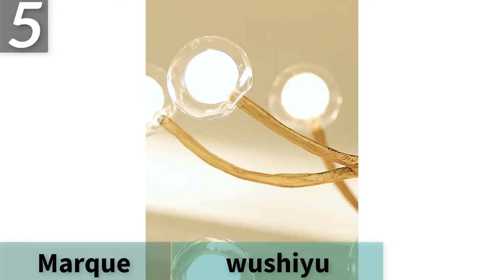Meilleur 5 lustre vintage moderne Interrupteur à distance pour les lumières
1. lustre vintage moderne
2. lumières de lustre modernes
3. magasin d'éclairage à proximité
4. lustre moderne danois
5. lustre scandinave

La description:
Luminaires suspendus Lampe à suspension LED moderne LOFT Cage à oiseaux industrielle lustre Luminaires de suspension Décor à manger.
Pendentif Europe Style LED lumières suspendues quitte le hall d'entrée du hall d'entrée AC110 / 220V Cafe Dynasty Free Ship.
Lampes suspendues Lampes en bois massif à manger Salle à manger Luminaires de restaurant Décoration intérieure Lampe à suspension.
Réplique Foscarini Spokes 2 Suspesnsion Lampe suspension blanche Salle à manger Bar Ilot de cuisine Lampe design italien Birdcage light.
Projecteur de ciel étoilé coloré Blueteeth Lecteur de musique à commande vocale USB LED Night Light Lampe de projection de chargement USB pour enfants cadeau.
Lampe de projection d'onde océanique télécommandée de projecteur de nuit de projecteur de ciel étoilé coloré romantique avec haut-parleur de musique Bluetooth.
Illusion 3D LED Night Lights Star Series Wars La montée de Skywalker Lampe de bureau Kylo Ren BB8 Millennium Falcon Modèle Lampen Gifts.
Quantum Light Touch Sensitive Sensor Night Lamp Modular Hexagonal LED Magnetic Lights Applique murale veilleuse.
Touch Switch Table Lampe de bureau Lampe à lave Acrylique Illusion Room Atmosphère Éclairage Jeu Fans Gift All Skins.
Lustre en cristal d'acier inoxydable d'or rond postmoderne de LED allumant le luminaire de Suspension de lustre Lampen pour la salle à manger
Post moderne irrégulier LED lustre lumière en aluminium acrylique plafond suspendu lampe salle à manger pendentif Restaurant Suspension lumière
Éclairage de lustre à LED moderne pour salon chambre lampe intérieure télécommande lustre lampe de lustre AC90v-260v lampadario
Rustique arbre branche verre bulle lustre éclairage Bar rétro lustres plafond Vintage décor à la maison lustres luminaires

Éclairage de lustre
lustre vintage moderne
Lampe de lustre à LED
lampe de télécommande
lumières de lustre modernes
lampes de salon
Éclairage de lustre
magasin d'éclairage à proximité
lustres modernes du milieu du siècle
lustres modernes
interrupteur à distance pour les lumières
lustres modernes
luminaire
éclairage de dépôt à domicile
lustre moderne danois
salle à manger lustres modernes
interrupteur d'éclairage extérieur à télécommande
lustres modernes pour le salon
lustre scandinave
lustres de salle à manger
lumière de télécommande extérieure
lustres à led modernes
abat-jour de table